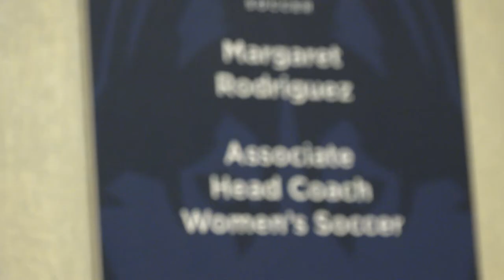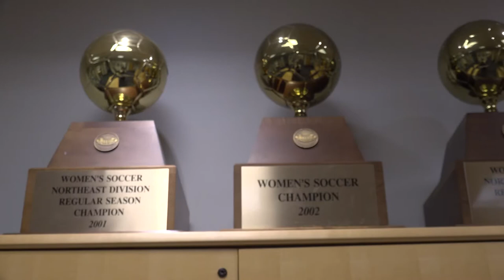Margaret Rodriguez: The New Face of UConn Women's Soccer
After 37 years with legendary head coach Len Tsantiris at the helm of UConn women's soccer, the familiar face of Margaret Rodriguez will be taking over.